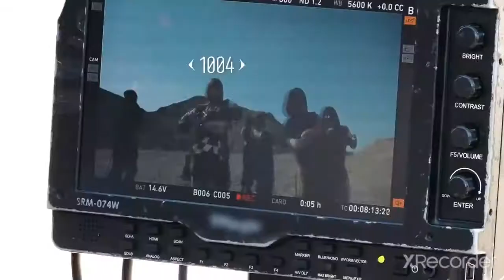LISA X AESPA - 'SAVAGE LALISA' M/V MAKING FILM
LISA 1st Mini Album : 'SAVĀGE'

1st song - 'SAVAGE LALISA'
2nd song - 'KILL THIS MONEY'
3rd song - 'GOGO MONEY'